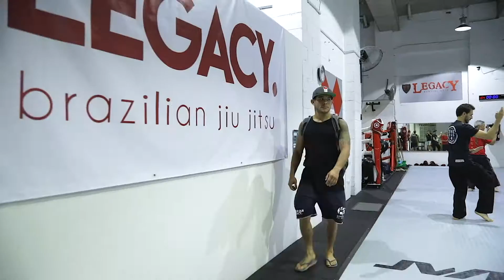Aus Sub Only - Sub Only Championship 2018 - Promo Video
The promo video for the Aus Sub Only - Sub Only Championship 2018.

Filmed using fighters and competitors at the following gyms -

*Kings Academy of Mixed Martial Arts, Moorebank, NSW.

*Training Grounds, Crows Nest, NSW.

*Gracie Barra Blacktown, NSW.

*Legacy Brazilian Jiu Jitsu, Chippendale, NSW.

For more details on the comp or to sign up, visit the

Music credit -

Title - ‘Goodness'
Artist - ohmy

Shot using -

Cameras -

2x Canon EOS 5D Mark IV bodies

Lenses -

Canon EF 24-105mm F/4.0 Lens
Canon EF 70-300mm F/4.0-5.6 Lens

DJI Ronin-M Stabiliser

Graded using - Colour Grading Central LUT Gallery

MMInc. 2017